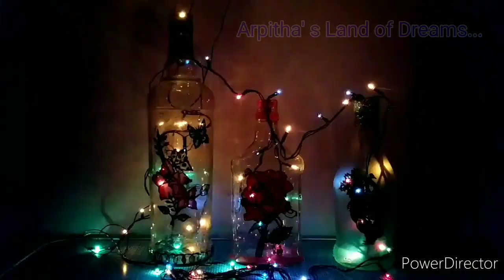Glass painting on bottle/ Simple and easy glass bottle painting/ Home decor projects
Hi all

Today I came up with a glass painting bottle art. I hope you all will watch and enjoy this video...

Things used:

Empty clean glass bottle
Camel water based glass colour with black glass liner
Satin ribbon